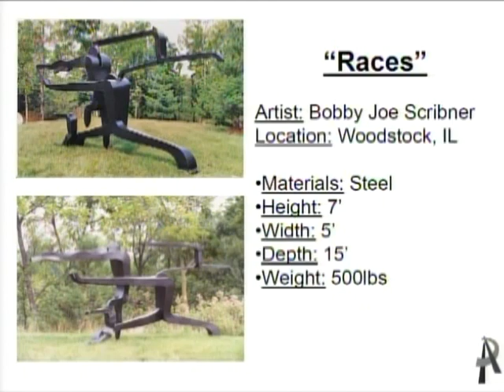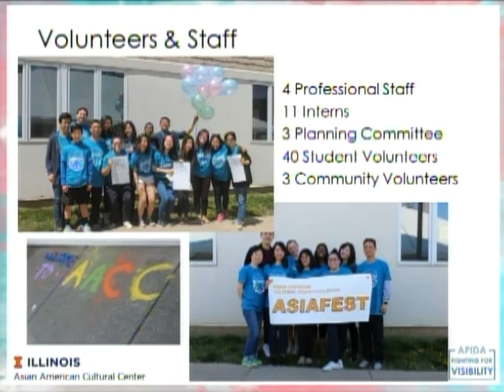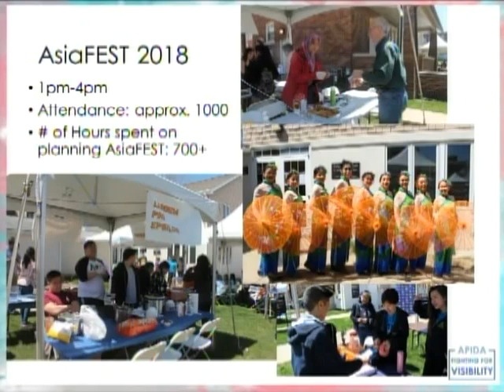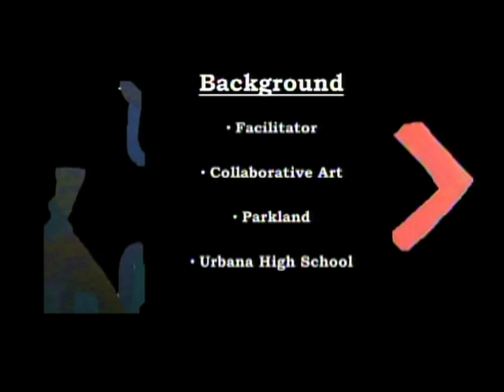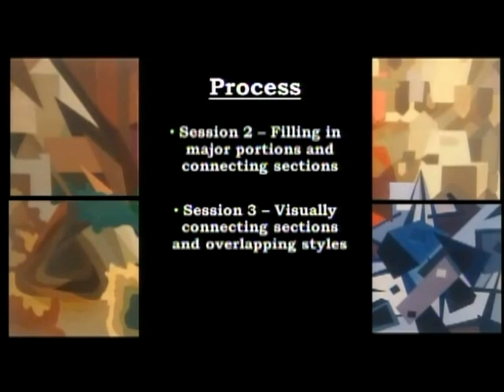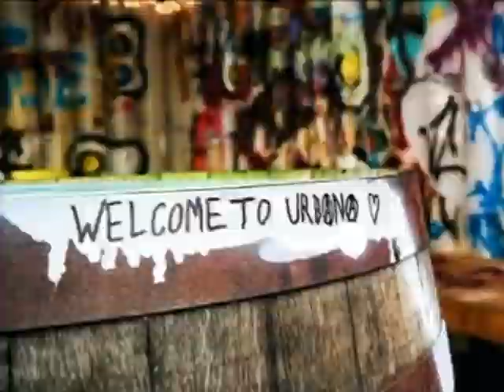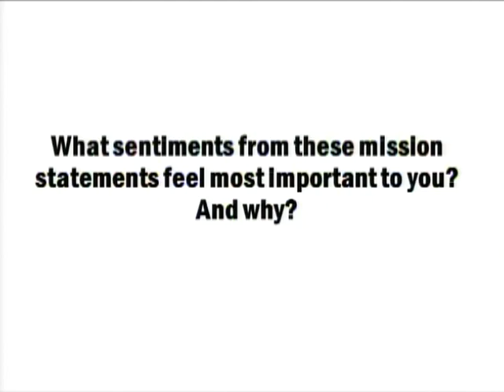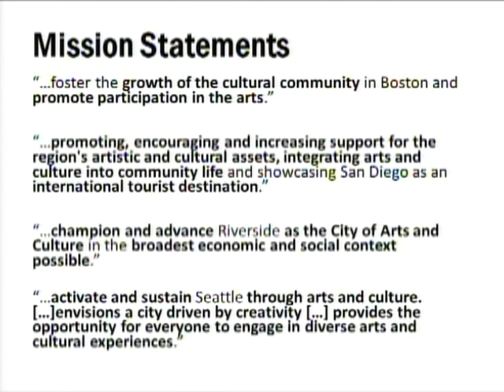Public Arts Commission Meeting - July 10, 2018